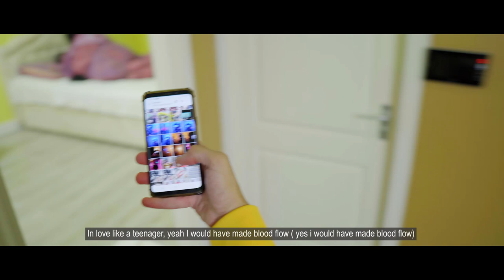22 Circle - Mamacita (Prod. by DEMSRIDDIM BEATS)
22Circle, introducing their first videoclip !

( Any resemblance to real and actual names is purely coincidental.)
(No humans were hurt in the making of this videoclip]